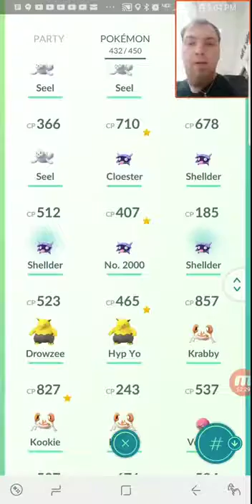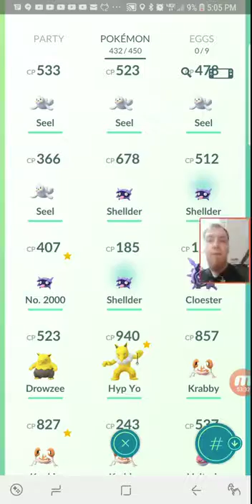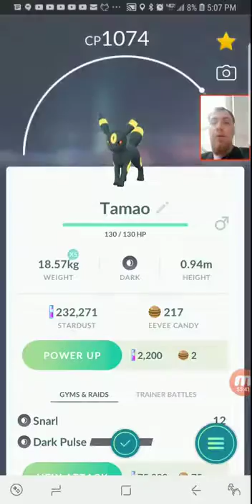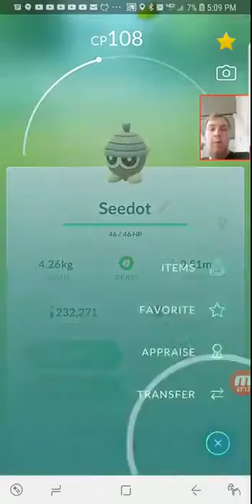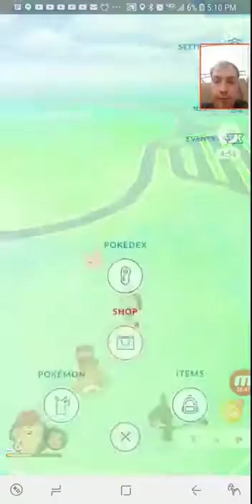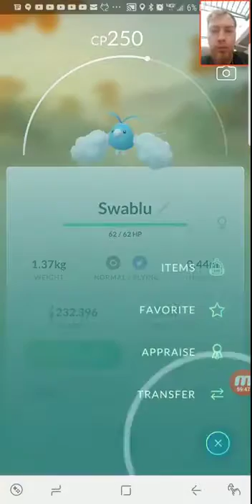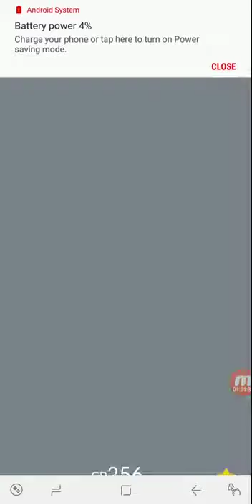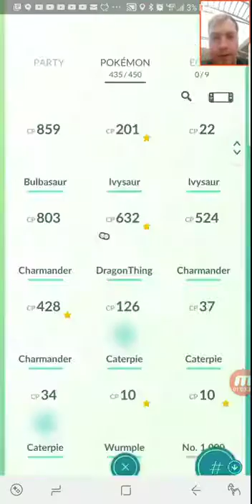Lucky Egg Challenge - 8/20/19 - Part 7 (Final Stretch!!!)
This is the final leg of the lucky egg challenge. If you've made it this far, I'm glad you enjoyed my banter!